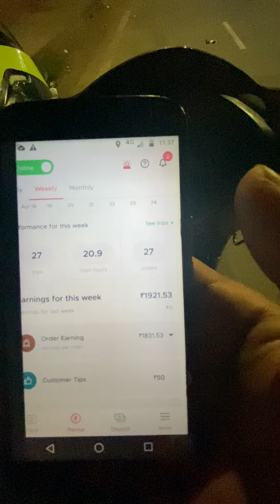24 hrs STREAMER TO ?????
Hi This is Jarvis (aka) Karthik

Just for now ZOMATO for some personal reason
SOON WILL BE BACK